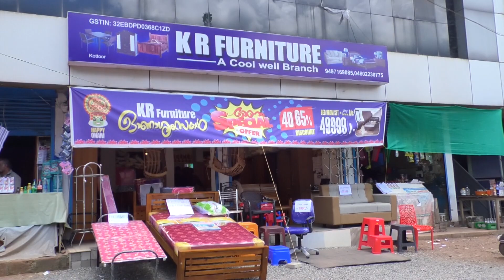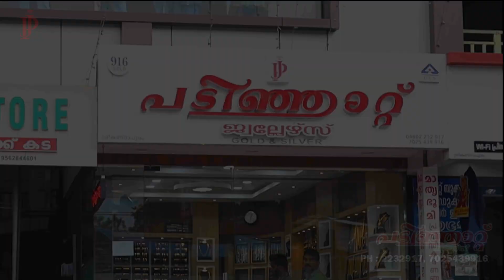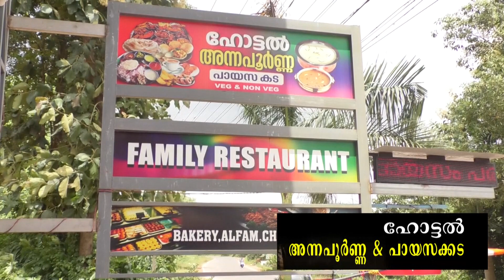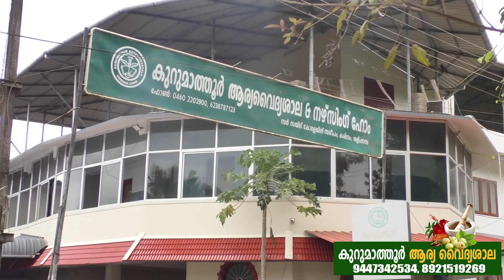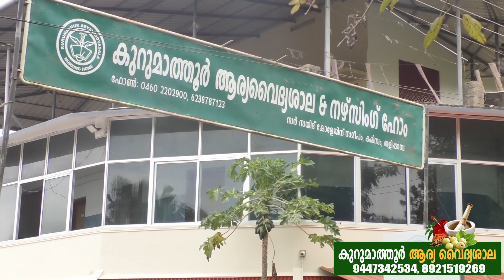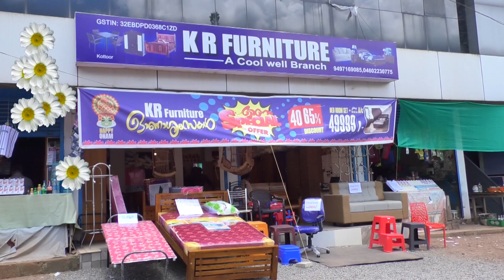News 20 09 2022